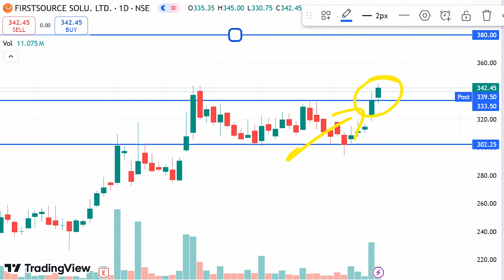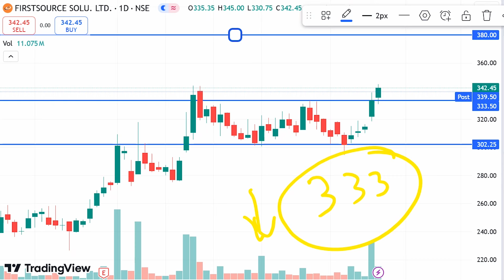fsl share latest news today, fsl share analysis, fsl share price target, fsl share latest news